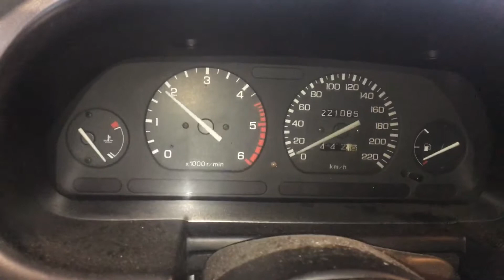T2232 ДВС (Двигатель) Rover 200 2.0td 20T2R